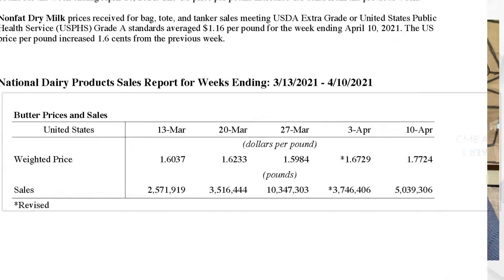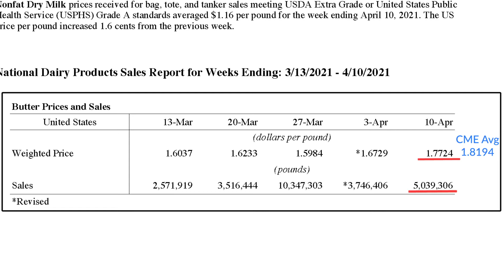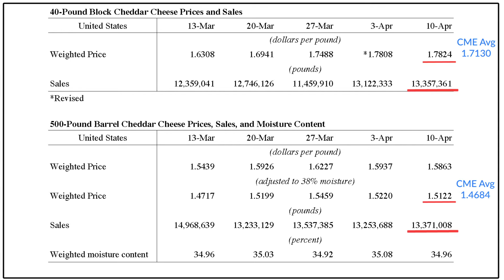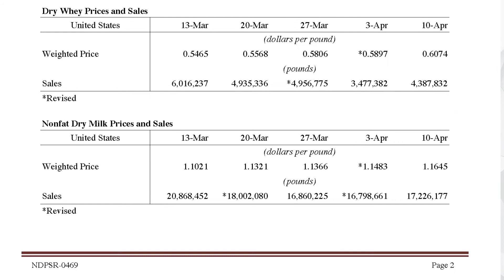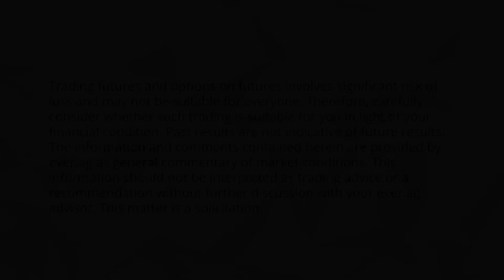Basis Loaded - April 14, 2021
Take a deep dive into this week's NDPSR report with Joe Schmit.